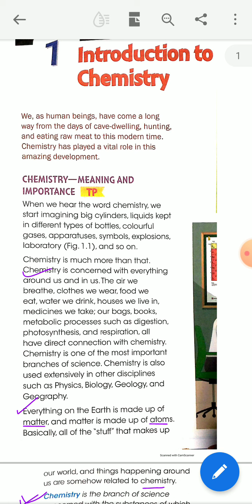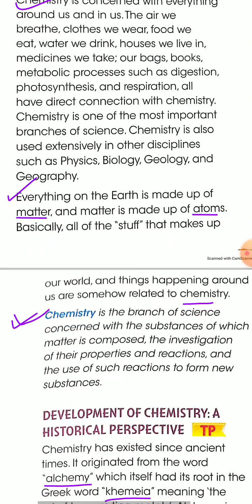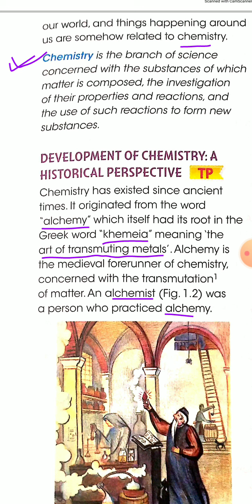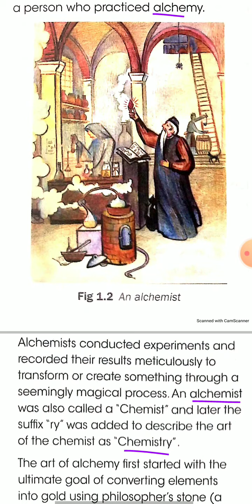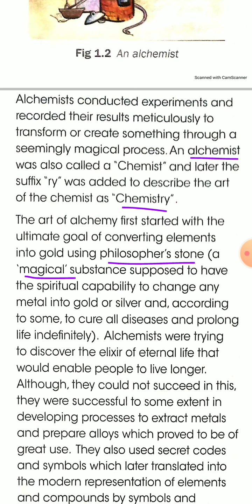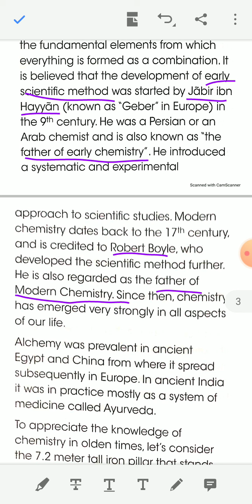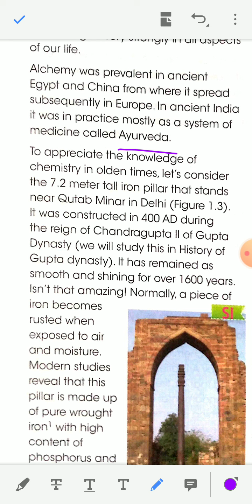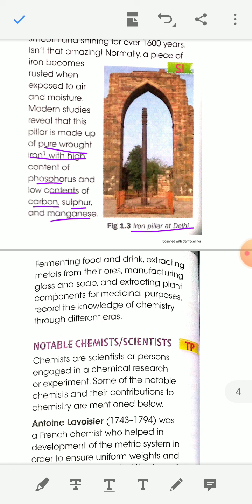class 6 Chemistry. ch-1- Introduction to chemistry part 1